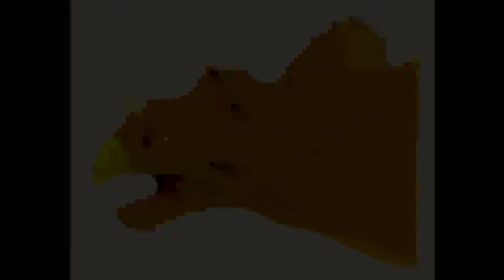Don Aman - Tricératops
01. Favorite (00:00)
02. Amore (04:34)
03. Call It A Hunch (08:37)
04. Tricératops (11:37)
05. Le Tigre (14:44)
06. Solzimer (20:16)

"Don stepped outside..."

All songs by Don Aman
Recorded by Robin Mory at Studio Triphon
Mixed and mastered by Robin Mory at Studio Triphon

Artwork by Marie Llanéza